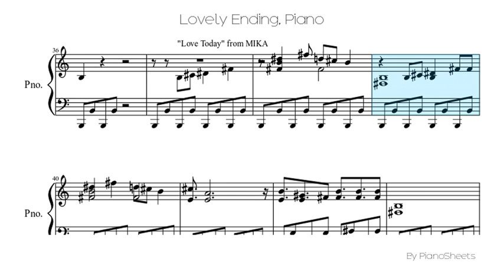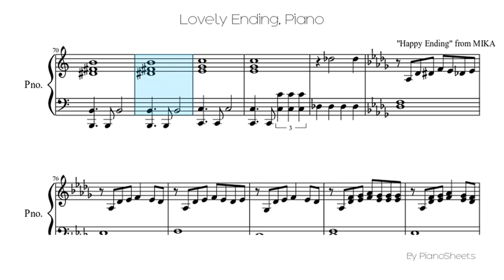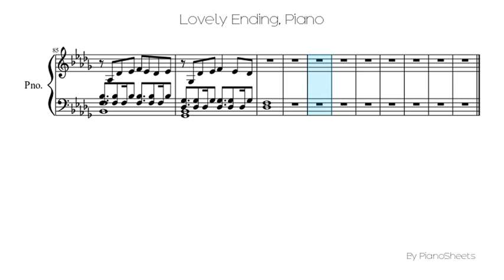Lovely Ending [Piano Solo]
Piano Solo Sheet: Lovely Ending